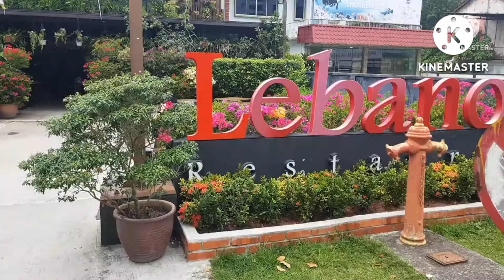Lebanese Food | Penang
Lunch at a Lebanese Restaurant in Penang, Malaysia. This is my first time trying Lebanese food. They are delicious.